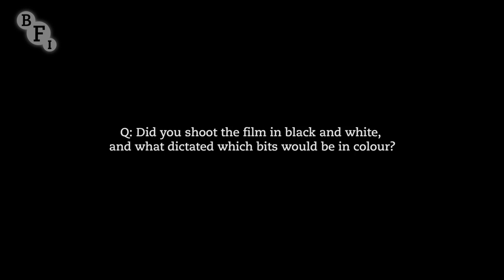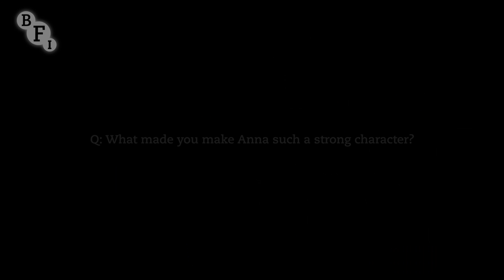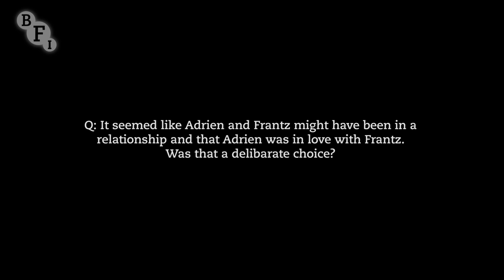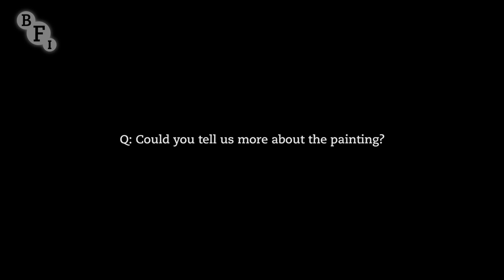Frantz: François Ozon answers questions on love, war and Lubitsch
The celebrated director of Swimming Pool and 8 Women talks about his new black-and-white First World War romance, loosely based on a 1930s Ernst Lubitsch movie.